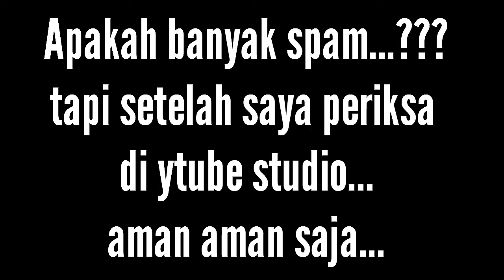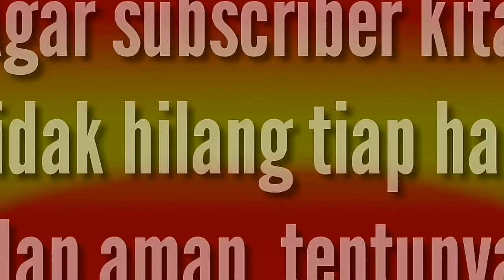Subscriber tidak nonton video. Subscriber hilang...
Para ytuber sama sama pemula mensubscribe
tapi tidak nonton videonya . Subscriberpun hilang.